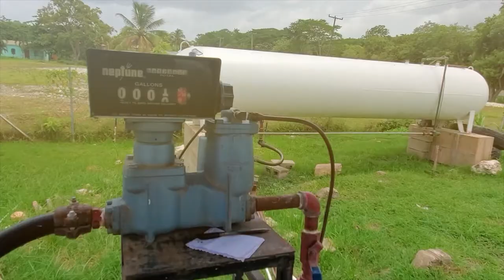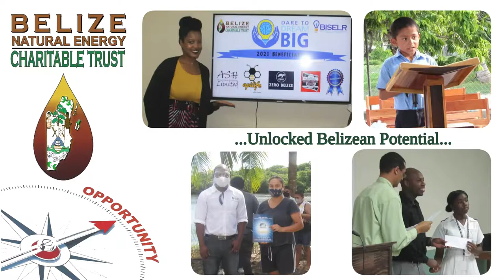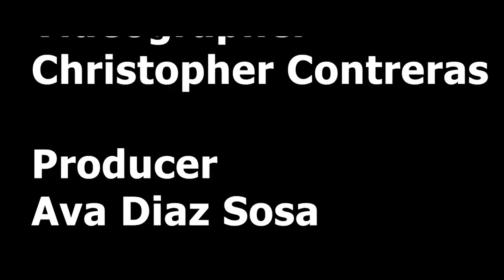Belize Watch Drum Making Tuesday May 17, 2022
Austin Rodriguez is one of Belize's most prolific drum makers. These days Rodriguez' daughters are the ones carrying on his legacy.  Our Belize Watch team visited the Rodriguez family to get an up-close look at drum making.